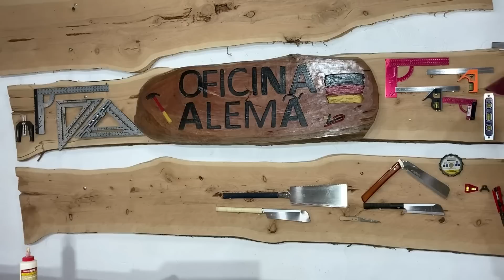Um Projeto Fácil que Todo Mundo Pode Fazer em Casa e Ganhar Dinheiro!! Wood